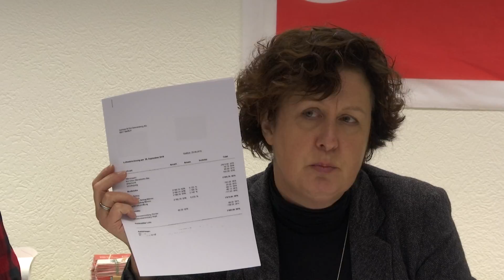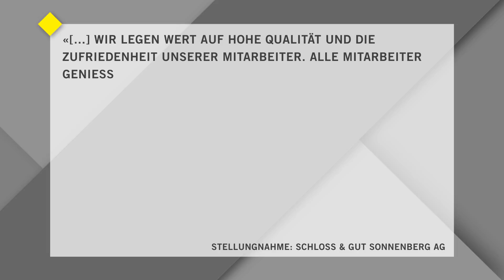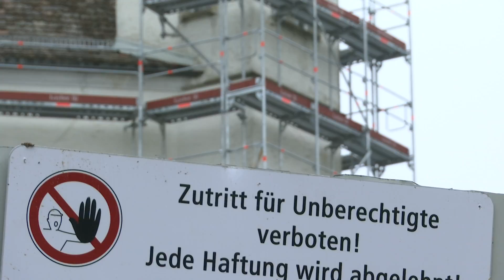Unia stellt Forderungen beim Schloss Sonnenberg (TELE TOP)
Das Schloss Sonnenberg im Thurgau wird zur Zeit renoviert. Die Gewerkschaft Unia hat über Missstände auf der Baustelle berichtet. Diese Vorwürfe bekräftigt Unia nun, wie sie an einer Medienkonferenz bekannt gegeben hat. Die Schloss & Gut Sonnenberg AG weist die Vorwürfe zurück.